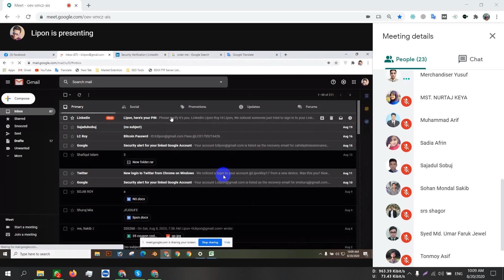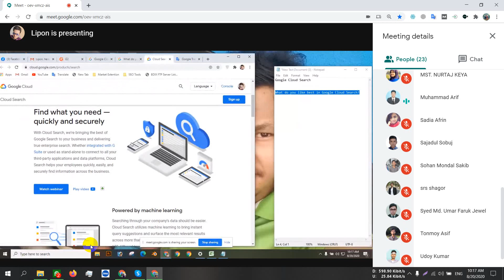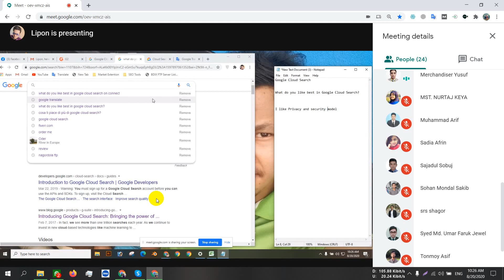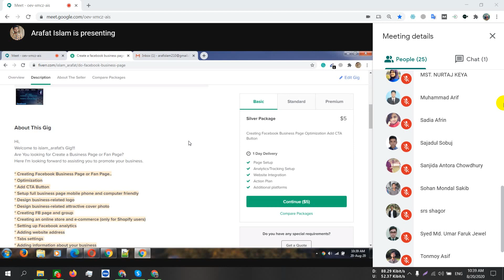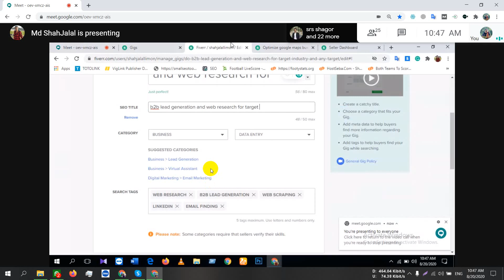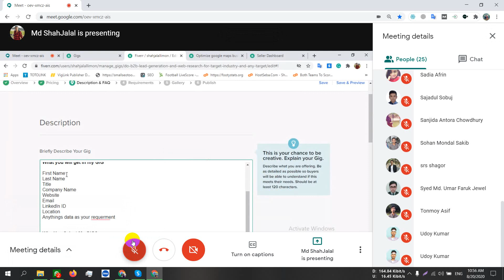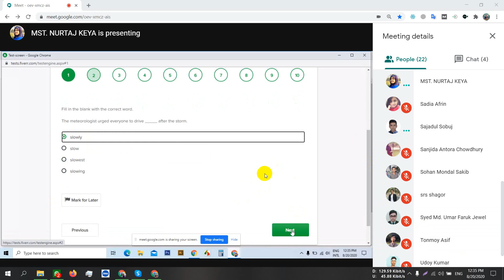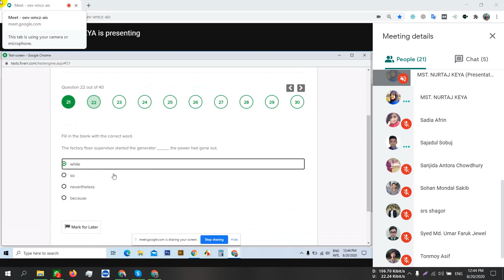LEDP 2020 LOT 2 HSL RAN 106 Class 14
DISTRICT: Rangpur
Trainer: MD SAHIDUZZAMAN
Subject: Digital Marketing